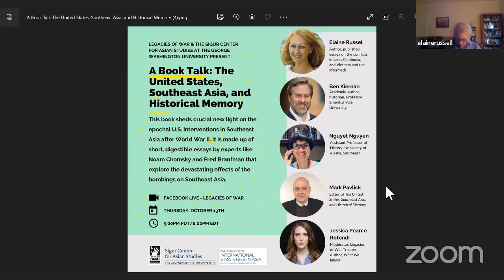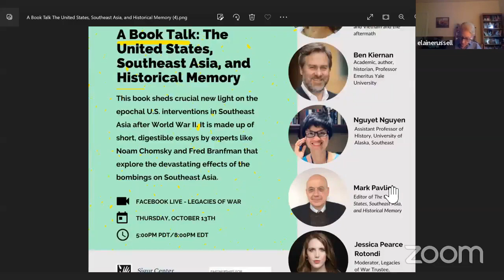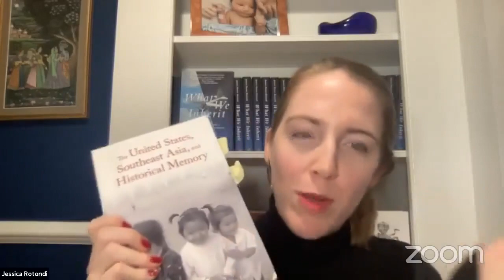A Book Talk: The United States, Southeast Asia, and Historical Memory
Please join us for a virtual book talk as we discuss the book 'The United States, Southeast Asia, and Historical Memory' with authors of the book: Elaine Russell, Ngyuet Nguyen, Mark Pavlick, and Ben Kiernan. This talk will be moderated by Legacies of War board member and author of 'What We Inherit' Jessica Pearce Rotondi. 'The United States, Southeast Asia, and Historical Memory' sheds crucial new light on the epochal U.S. interventions in Southeast Asia after World War II. It is made up of short, digestible essays by experts like Noam Chomsky and Fred Branfman that explore the devastating effects of the bombings on Southeast Asia.